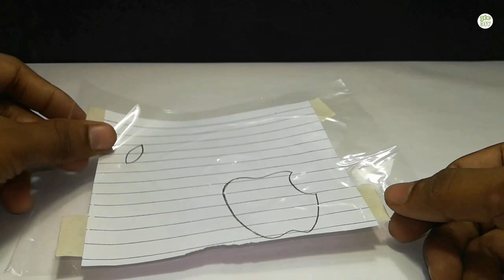How to make a Key Ring ( Made With Match Sticks! ) Matchstick Art & Crafts by 360 DIY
How to make a Key Ring ( Made With Match Sticks! )

Hello everyone! Today I want to show you How to make a Key Ring Using Matchsticks. In this video teach you how to make it step by step. You can learn doing it at home.